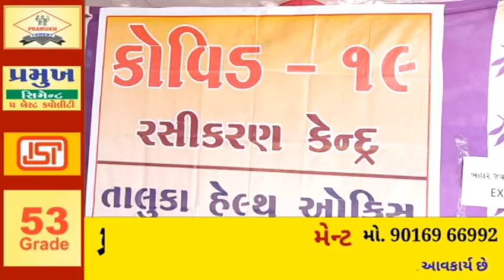SPEEDNEWS17 ઉપલેટા શહેરમાં કોટેજ હોસ્પિટલ ખાતે પ્રથમ તબક્કાનું રસીકરણ કાર્યક્રમ આજ કોરોના વોરીયસ ને.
ઉપલેટા શહેરમાં કોટેજ હોસ્પિટલ ખાતે પ્રથમ તબક્કાનું રસીકરણ કાર્યક્રમ આજ કોરોના વોરીયસ ને આવવા થી શરૂ કરવામાં આવ્યો છે

ગત 16 તારીખ થી દેશ ભર માં કોરોના ની રસી નો કાર્યક્રમ શરૂ થઈ ગયો છે, અને પ્રથમ ફેસ માં લાખો ફ્રન્ટ લાઇન કોરોના વોરિયરે ને રસી આપવા માં આવી છે, અને બે દિવસ બાદ હવે બીજા ફેસ માં કોરોના ની રસી નું આપવા નું શરૂ થયેલ છે, જેના પગલે રાજકોટ જિલ્લા ના અન્ય 4 જેટલા તાલુકા માં  પણ કોરોના ની રસી આપવા આવી રહી છે. ઉપલેટા શહેરમાં તારીખ 16 ને બદલે કાર્યક્રમ રાજકોટ આરોગ્ય અધિકારી ની સુચના મુજબ પોસ્ટપોન થવાથી આજરોજ તારીખ 19 ના રોજ આ રસીકરણ કાર્યક્રમ શરૂ કરવામાં આવ્યો હતો. સવાર થી શરૂ થયેલ રસી કાર્યક્રમ બપોરે ૫ વાગ્યા સુધી ચાલનાર છે, ઉપલેટા માં પણ આજે 100 જેટલા ફ્રન્ટ લાઇન કોરોના વોરિયર્સ ને રસી આપવા માં આવશે જેમાં ડોકટર, આરોગ્ય વિભાગ, નસિંગ સ્ટાફ ને આ રસી આપવા માં આવશે, ઉપલેટા માં આજે પહેલી રસી ઉપલેટા આરોગ્ય અધિકારી ડો. હેપી પટેલ ને આપેલ હતી અને તેવો એ રસી લીધા બાદ રસી થી તેવો ને કોઈ આડ અસર ન હોવા નું જણાવેલ હતું, અને રસી બાદ તેવો ને ખૂબ સારું લાગતું હોવા નો મત આપેલ.